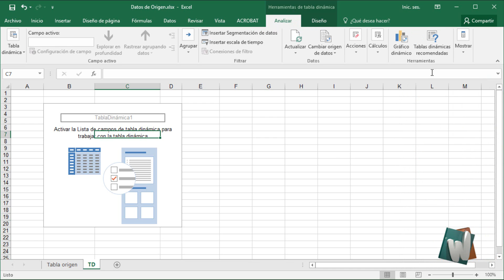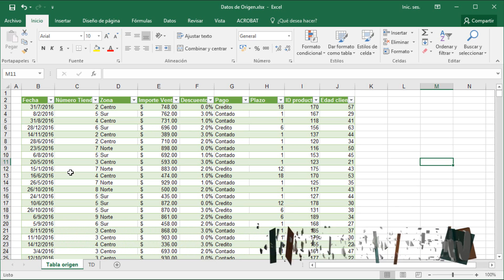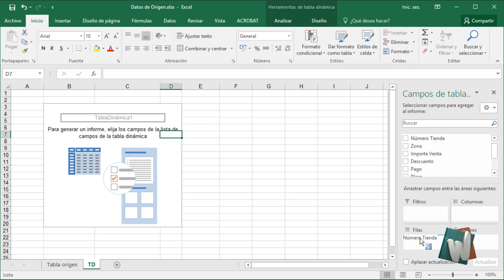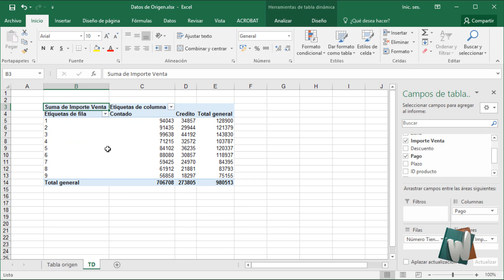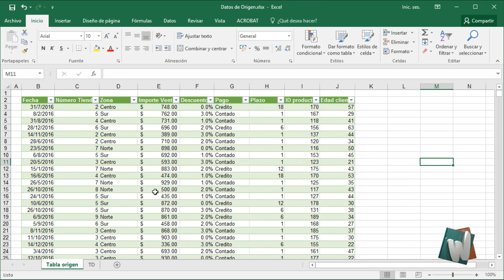Excel 2016, Crear los campos de fila, de columna y de valor, Curso Tablas Dinámicas, cap 2.3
En este tutorial de explico como crear los campos de fila, de columna y de valor,  parte del Curso completo de Microsoft Office Excel 2016 en Windows 8.

¿Quieres encontrar Whygs en otros lugares de Internet?